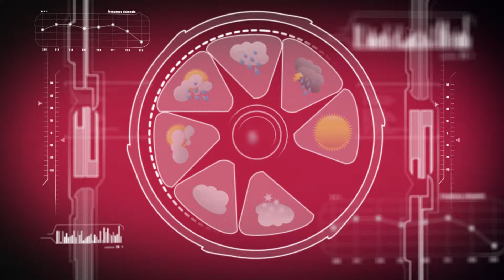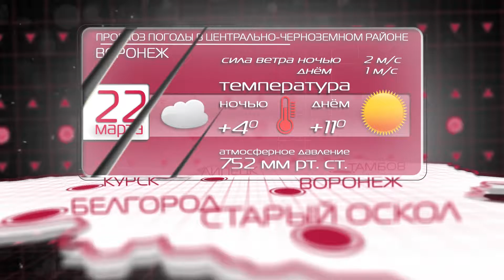22 - марта, погода